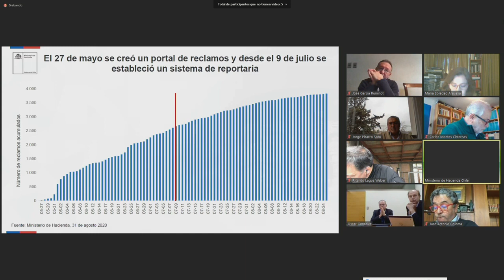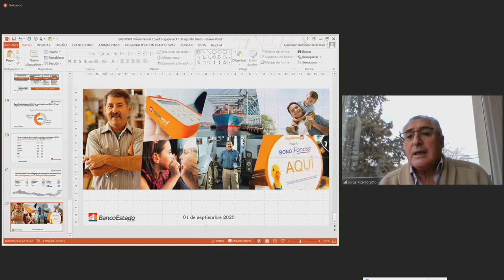Comisión de Hacienda - 1 de Septiembre 2020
10:30 a 12:30
MATERIA: 1.- ( Bol.N° S 2126-05) Oficio de S. E. el Presidente de la República, mediante el cual solicita el acuerdo del Senado para designar como comisionados de la Comisión para el Mercado Financiero a la señora Bernardita Piedrabuena Keymer y al señor Augusto Iglesias Palau
2.- Recibir el informe a que se refiere el artículo tercero de la Ley N° 21.229, que aumenta el capital del Fondo de Garantía para Pequeños y Medianos Empresarios (FOGAPE) y flexibiliza temporalmente sus requisitos.

flickr 📷 Senado_Chile